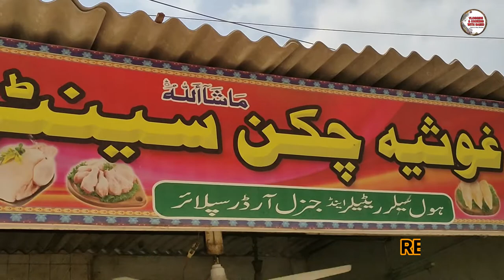18-11-21 EGG & CHICKEN RATE UPDATES I EGG RATES II CHICKEN RATES II TODAY EGG & CHICKEN RETAIL RATES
18-11-21 EGG & CHICKEN RATE UPDATES II EGG RATES II CHICKEN RATES II TODAY EGG & CHICKEN RETAIL RATES II  VLOGGING & COOKING WITH SAEED

AOA, Today I am sharing with you egg & chicken market retail rates updates for Monday 18th Nov-2021.This egg & chicken rate vlog will be share  two times in a week i.e. Monday & Thursday. This egg & chicken rate vlog will be informative & helpful for purchasers of Karachi in different areas for local Retail Markets.

LIST OF EGG & CHICKEN  RETAIL RATES FOR THURSDAY 18-11-21

1-Chicken (Zinda) of Rs.310/kg
2-Whole Chicken (clean) of Rs.440/kg
3-Boneless Chicken of Rs.680/kg
4-Golden Chicken of Rs.550/kg
5-Chicken Tikka of Rs.420/kg
6-Chicken Breast of Rs.480/kg
7-Chicken Wings of Rs.380/kg
8-Eggs Retail Rates of Rs.188/dozen (Mix Grams)